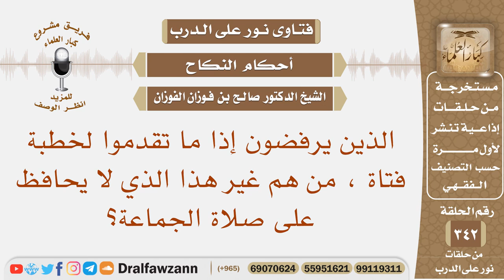الذين يُرفضون إذا ما تقدموا لخطبة فتاة، من هم غير هذا الذي لا يحافظ على صلاة الجماعة؟ صالح الفوزان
نص السؤال: الذين يرفضون إذا ما تقدموا لخطبة فتاة ، من هم غير هذا الذي لا يحافظ على صلاة الجماعة؟
السيرة الذاتية :
للاشتراك في قناة الشيخ صالح الفوزان

رئيس الفريق
لمشروع كبار العلماء